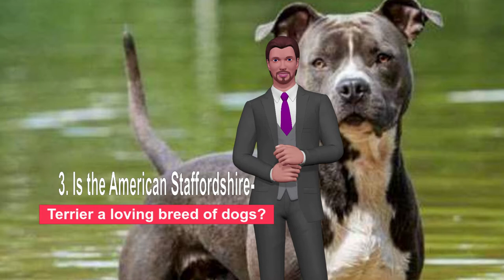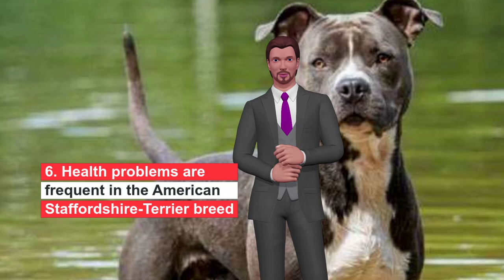Everything You Need To Know About The American Staffordshire-Terrier Breed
This race, most of the time, precedes its (malicious) fame, and is that the American Staffordshire-Terrier, has a reputation for aggressive and violent, despite the people who have this race as a partner, claim that it is a very calm dog.

It has this reputation, because there have been people who have stimulated their aggressiveness, and is that in those cases, can become an uncontrollable dog. Do not forget that one of the characteristics that differentiate him is his strong jaw... SEE THE VIDEO...